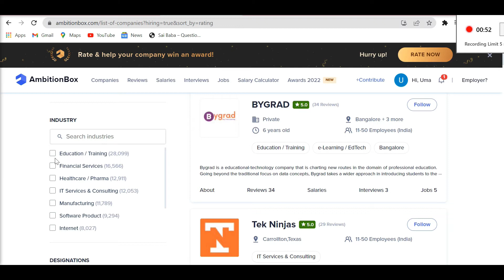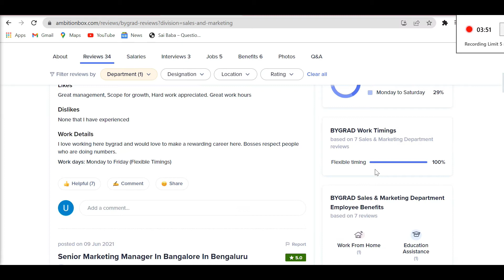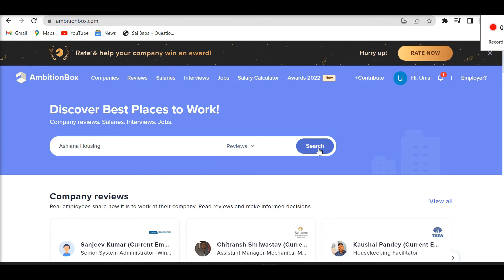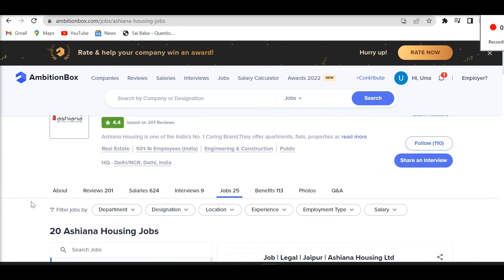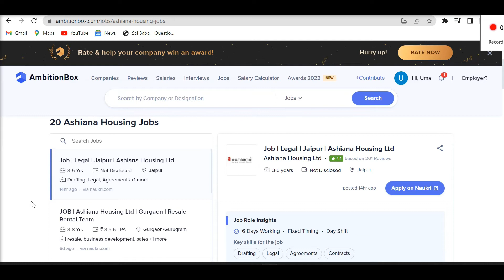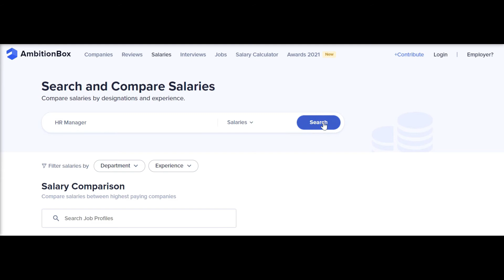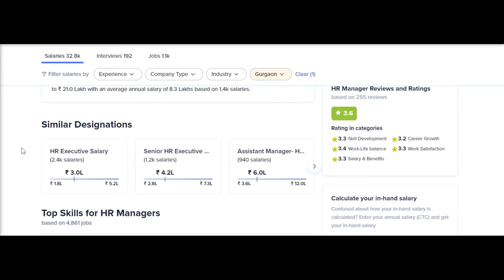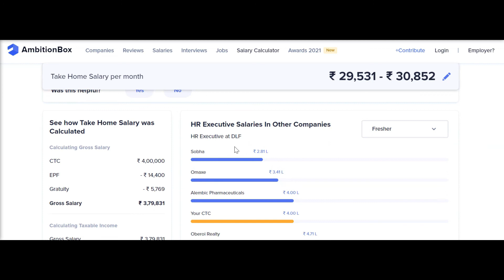How To Check Companies Review | How To Check Companies Feedback Before Joining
Hello professionals

In this video you will get to know how to check the organization or company's feedback before joining? How to know if you are joining the right organization or not?
How to know if you have got the job offer as per market standard or not? how to check if your salary is matching to market standards or not?

In this video you will also learn how to do salary comparison and how to know your take-home or In hand salary in any organization?

This video is very helpful to those people who are looking out for a job or wants to get a new job?

Other Important Videos:

1 How To Restart The Career After A Break | How To Start A Career After A Long Gap

3 Should I Accept Job Offer | What To Check Before Accepting Job Offer | Identify Good Or Bad Company

4 How to Form | Make KRA & KPI | Key Results Areas & Key Performance Indicators Explained | KRA vs KPI